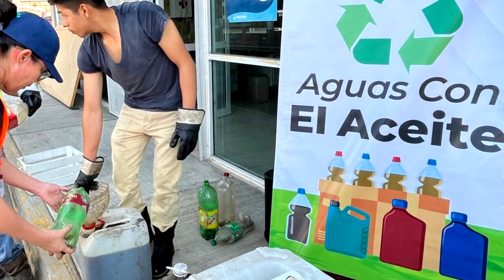Aguas con el aceite, Programa Soapama en Atlixco